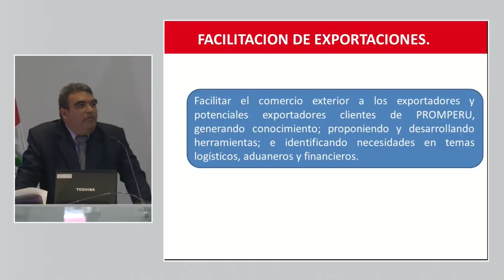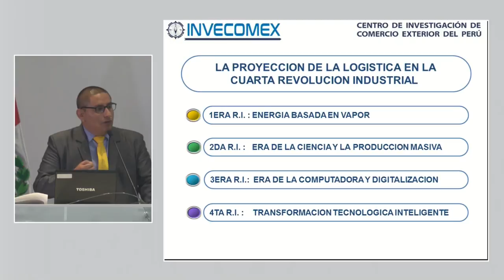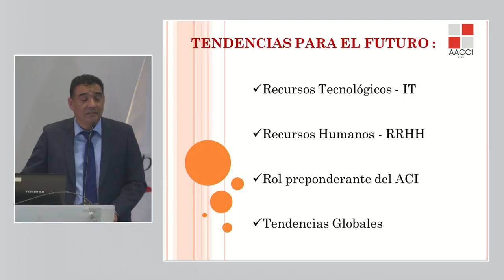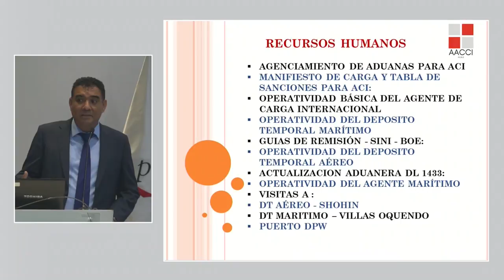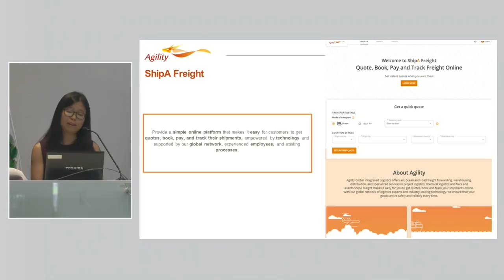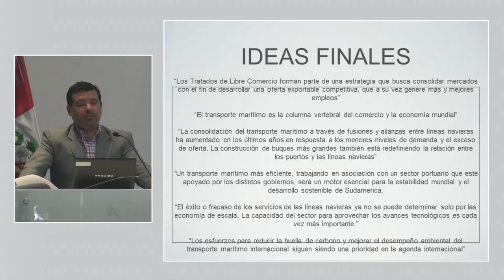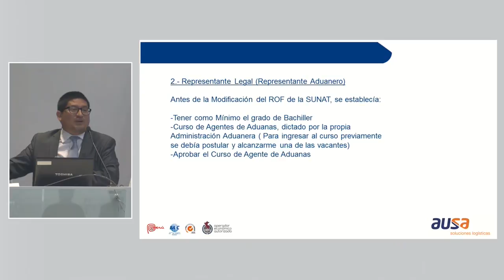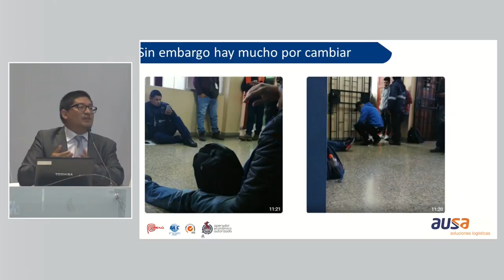Seminario: "Internacionalización de Operadores Logísticos hacia el Mundo"